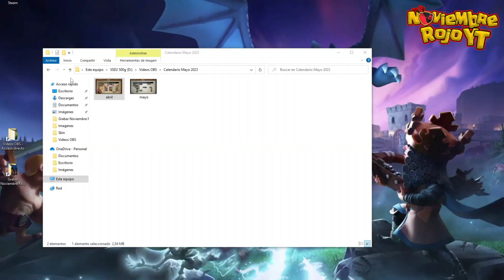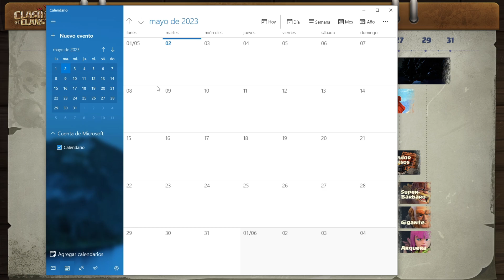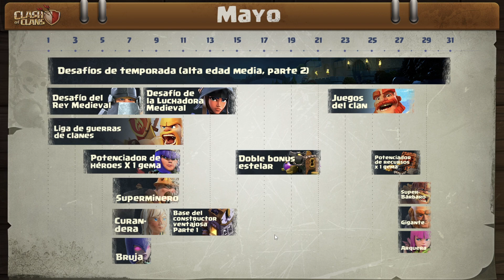¿POR FIN SERÁ ESTA LA FECHA DE LA PRÓXIMA ACTUALIZACIÓN?CALENDARIO CLASH OF CLANS 📅 MAYO 2023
🐱‍👤Reclutamiento: cuando abramos reclutamiento os responderemos lo antes posible.

Gracias de 🧡:
Adalberto Bermudez cardenas
Orland Clash
Ángel Losa
Maximiliano Aguilar
Crisan
Aigrag
Marcela Velasquez
Jorge Lopez
༺LadγSikat༻ NR
mario
Cross 95
Alex Plenti
Ramon isaac Peres
Edgar Montoya
William García

Aquí veremos el adelanto del calendario de Clash of Clans fecha de los eventos , desafíosy posible próxima actualización que tendremos este mes de Mayo de 2023
Supercell coc